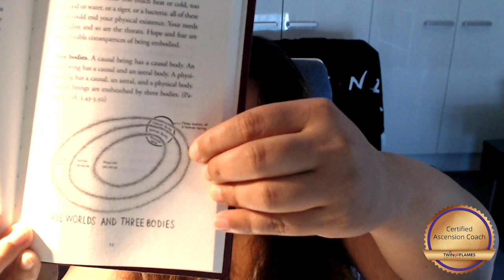How Does The Mirror Exercise Heal Separation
Wondering how the mirror exercise heals separation? In this video, Abeer shares how the mirror exercise is the most powerful tool you need to heal separation of your Twin Flame Union .